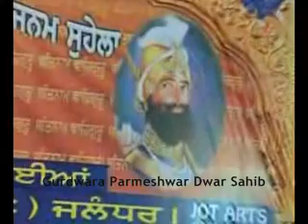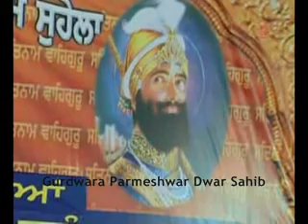Tere Khalse Da Tej Nyara Sant Baba Ranjit Singh Ji (Dhadrian Wale) Part 5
Tere Khalse Da Tej Nyara Sant Baba Ranjit Singh Ji (Dhadrian Wale)
Live Rec. @ Jalandhar on March 22 2006
ਗੁਰੂ ਪ੍ਯਾਰੀ ਸਾਧ ਸੰਗਤ ਜੀ ਅੰਮ੍ਰਿਤ ਛਕੋ, ਸਿੰਘ ਸਜੋ, ਗੁਰੂ ਵਾਲੇ ਬਣੋ "ਵਾਹਿਗੁਰੂ ਵਾਹਿਗੁਰੂ ਜਪੋ" "ਅੰਮ੍ਰਿਤ ਵੇਲਾ ਬਨਾਉ"